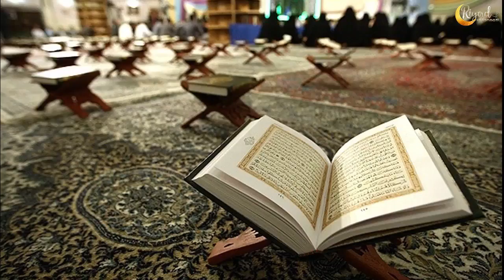17 Al ʿIḫlās 5 Tadabbur al Qur'ān Qur'ān genießen Qur'ān leben